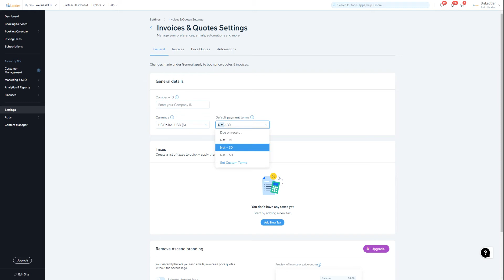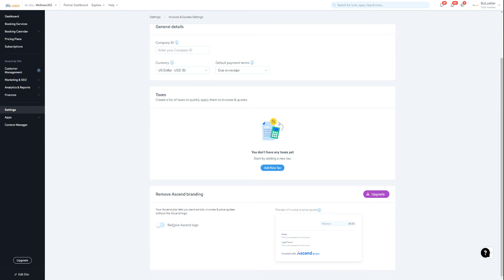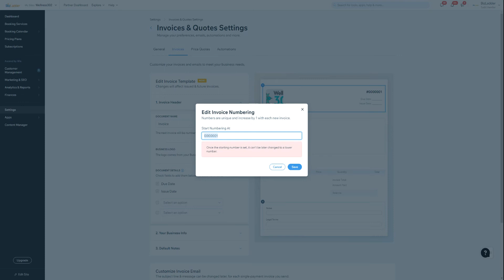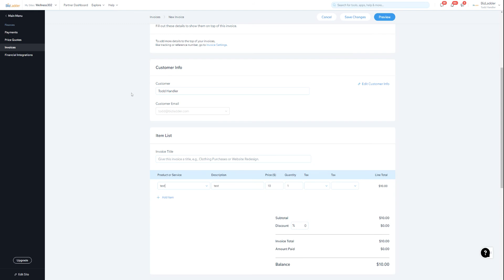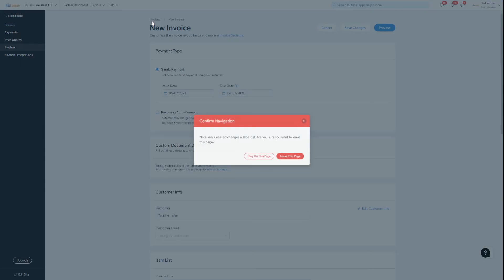Wix Training - Sending Invoices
Get started with Wix Invoices. How to create them, send them, and get paid! 2 simple steps will get you set up in your premium Wix website and allow you to send your first invoice.

Remember, keep things simple...your business will get complicated soon enough. By sending invoices directly within Wix, you'll have full access to the entire Ascend suite with reminders, automations, marketing, and building lifetime value for your clients!